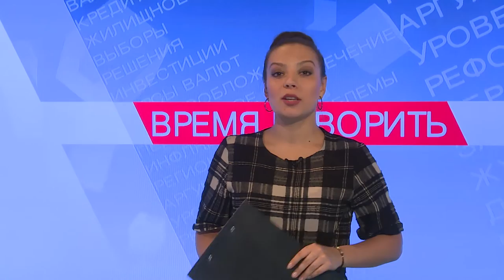«Время говорить»: Экспедиция и открытия приморских учёных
Они изучают и находят применение морским организмам Океана и уникальным наземным растениям Дальнего Востока России. Не так давно учёные Тихоокеанского института биоорганической химии вернулись из экспедиции в Южно-Китайском море. О том, какие научные открытия им удалось сделать у берегов Вьетнама, а также о работе института в целом мы расскажем в этом выпуске.